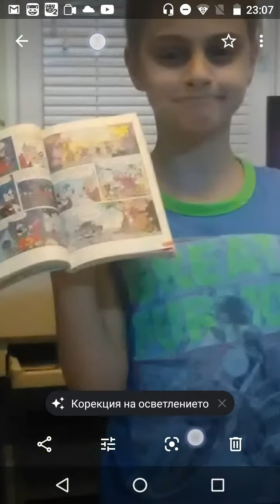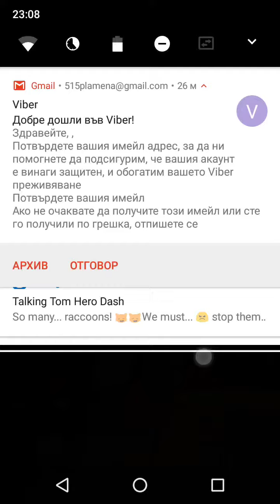Рекорд за мене и братовчеда Мишо бирата и Мира капитан Мъниполацию Пиуиш